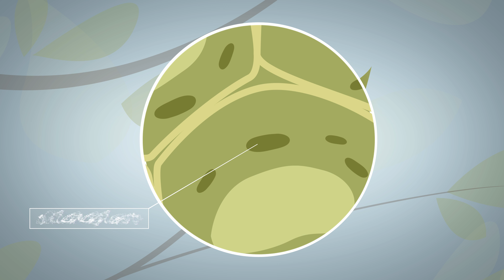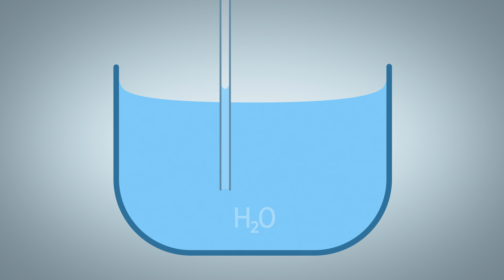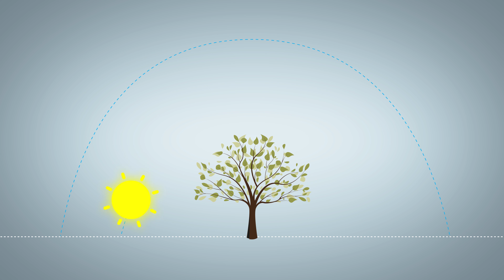Dlaczego liście zmieniają kolor? / Why do leaves change colour? - Monika Koperska, ADAMED SmartUP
Jesienią liście zmieniają kolor i przyjmują barwy żółte, pomarańczowe oraz czerwone. W jaki sposób i czemu tak się dzieje? Żeby odpowiedzieć na te pytania przeprowadzimy ekstrakcję oraz chromatografię barwników naturalnych z różnokolorowych liści. Zobaczcie jak to zrobić!